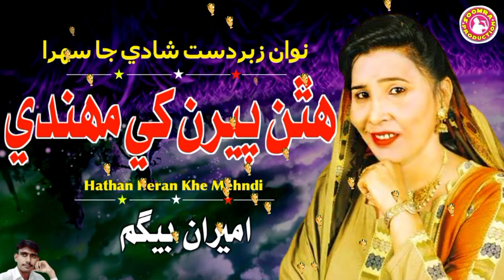Hathan Peran Khe Mehndi | Sehra Ameeran Begum Ja | Sindhi Shadi Song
ameeran begum sehra
ameeran begam sehra
ameera begum
ameera begum sindhi sehra
ameera begum shadi sehra
ameeran begum status
ameera begum jaa gaana
ameeram begum new sindhi song
ameran begum
ameeran begum 2020
ameeran begum jaa sehra
ameeran begum sehra full hd
ameera begum songs
sehra ameera begum ja
ameeran begum new songs
ameeran begum sindhi shadi songs
ameeran begam sew songs

ameeran begum is the legend sindhi sehra singer most wanted sindhi